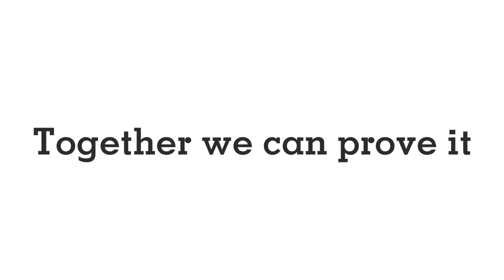ADP The Chair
Do you know more about your office furniture than your people? You’re not alone.